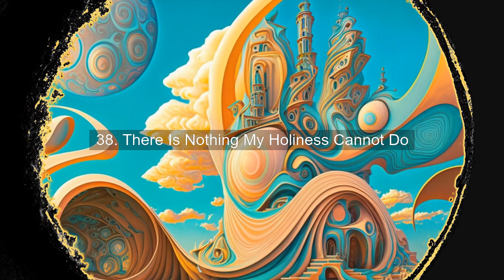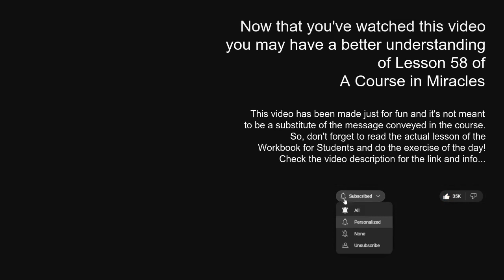Lesson 58: Review of the lessons 36-40. ACIM explained to a child (but for everybody)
Join us for the eighth lesson of A Course in Miracles review period, where we reflect on five more fundamental ideas that can help us experience greater peace and clarity in our lives. In this video, we delve into the power of our holiness and how it can bless ourselves and the world, undo illusions, and serve as our salvation.

Watch the video and reflect on the ideas presented in the lesson.
Then, practice these ideas throughout the day and review them before going to bed.
You can also watch the video again during the day to deepen your understanding and repeat the ideas!

If you missed the previous lessons in this review period, you can find them here below:

SHARE YOUR THOUGHTS! IT MAY HELP OTHERS!

Your reflections may help others understand the ideas and get the most out of A Course in Miracles. Thank you for being a part of this community of learners and seekers!